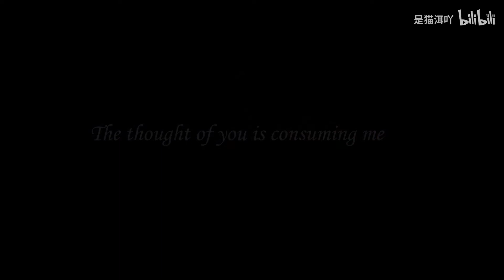属于恶龙的宝藏 The thought of you is consuming me.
by 是猫洱吖